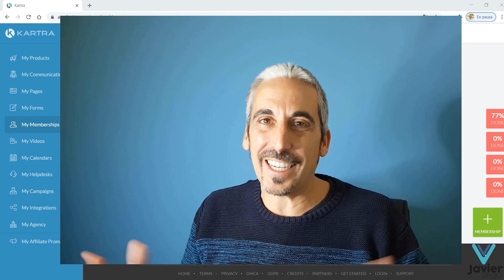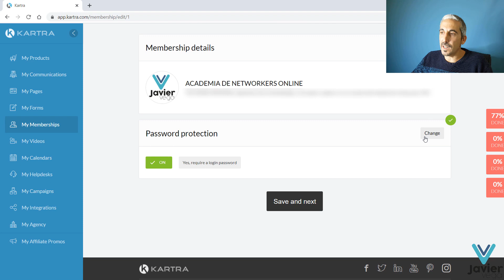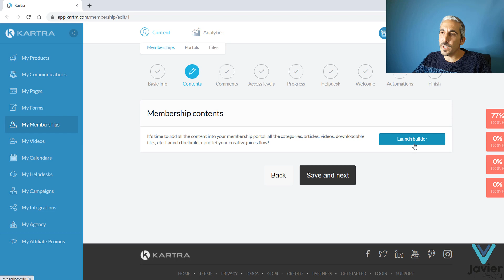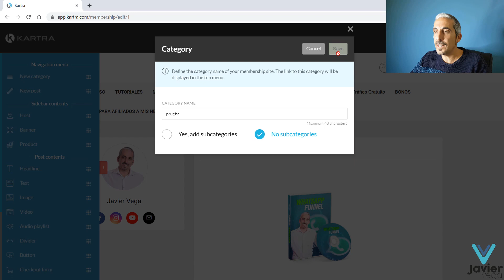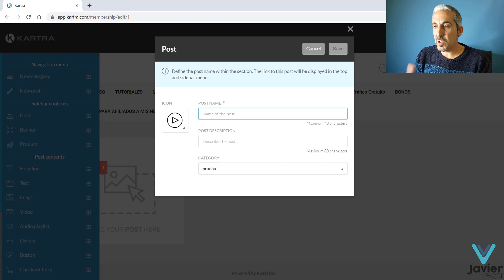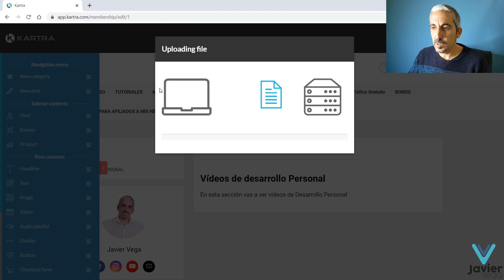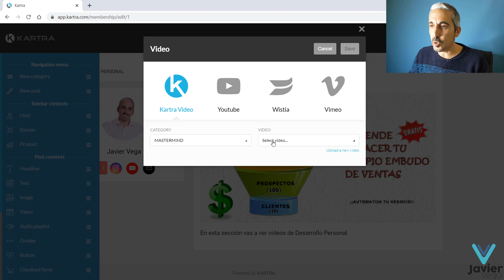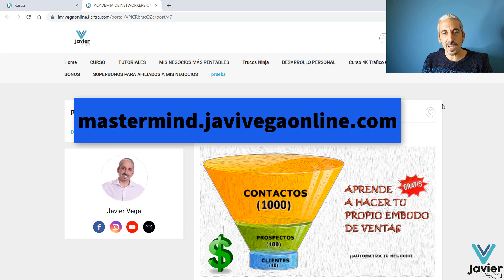📗 Cómo Crear tu MEMBRESÍA en KARTRA [Tutorial FÁCIL y Sencillo, en Español] ⬅️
Te muestro cómo puedes crear una membresía con Kartra en la cual poder ofrecer a tus leads o contactos y futuros clientes el material o los infoproductos que desees, y lo puedes hacer para que sea accesible bien de pago o bien gratuitamente, pudiendo capturar el contacto al registrarse la persona para poder acceder a la membresía.

Una poderosa herramienta que nos brinda Kartra para poder hacer y realizar ventas de forma fácil y sencilla.

Temas del vídeo:
kartra membresia
kartra
kartra en español
kartra tutorial español